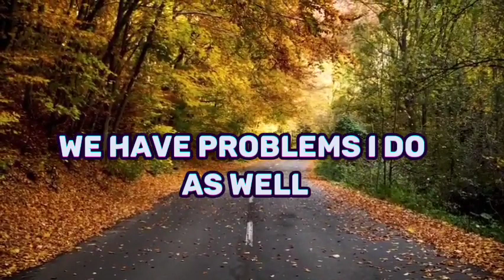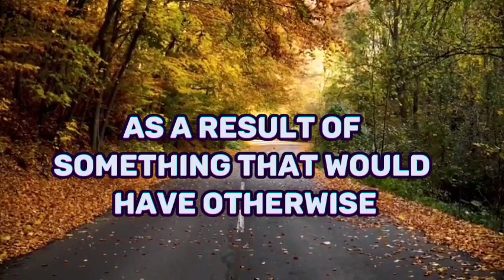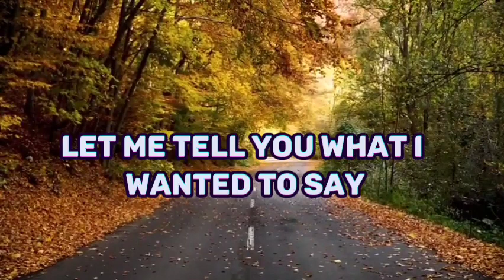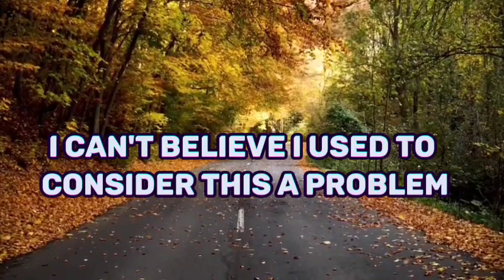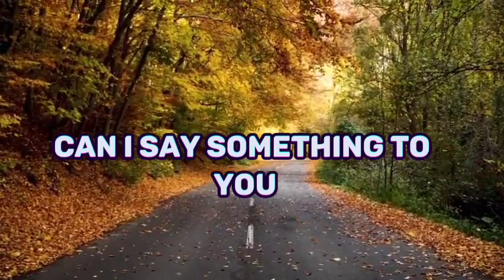Do these 5 things & Miracle happens in your Life! -Mufti Menk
Do this 5 things & Miracle happens in your Life! -Mufti Menk